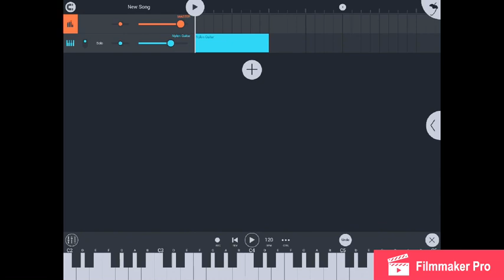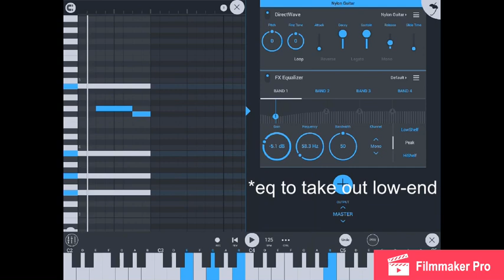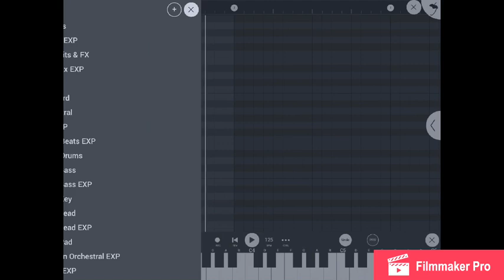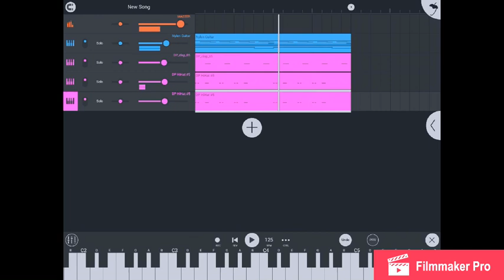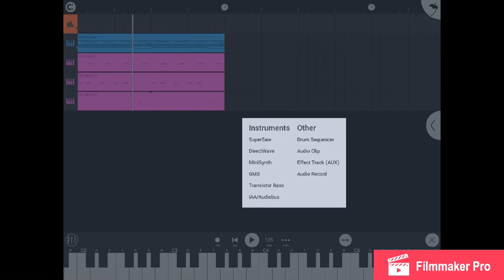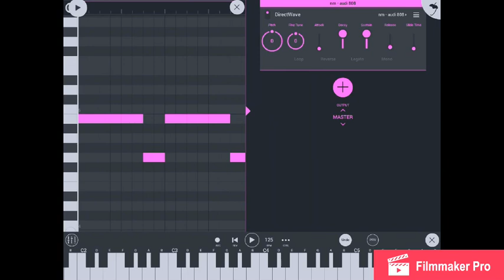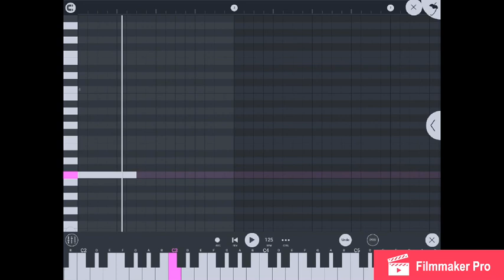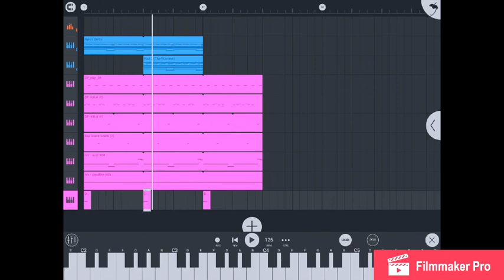HOW TO MAKE A GUITAR TRAP BEAT IN FL STUDIO MOBILE *EASY* [PART 4]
prod. HMBEATS